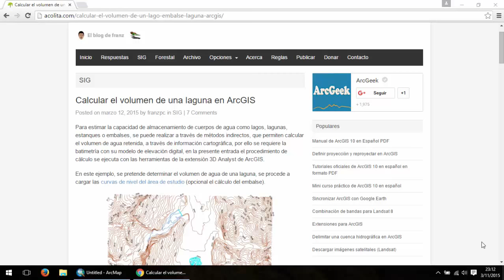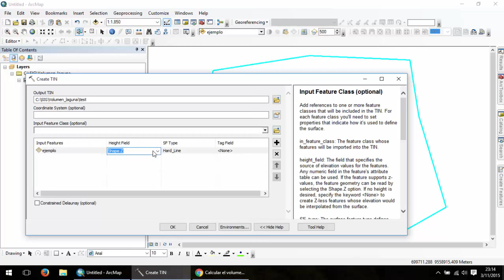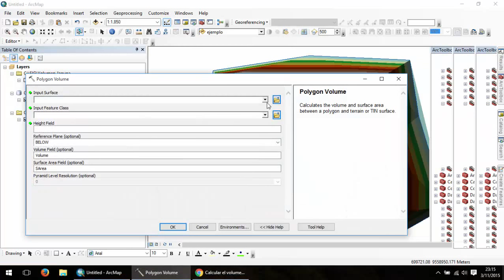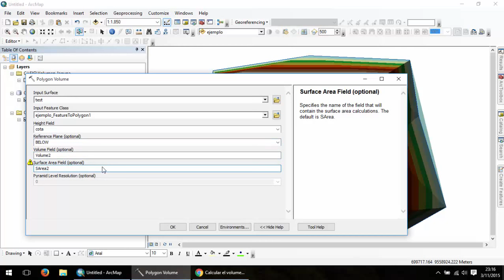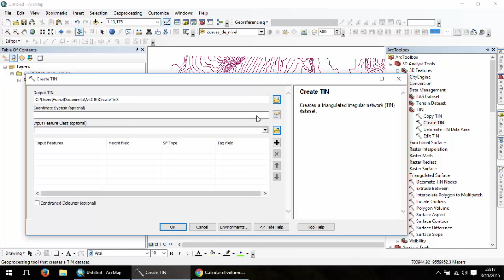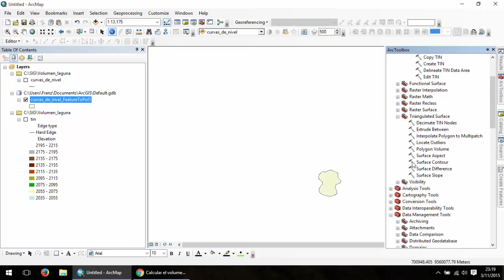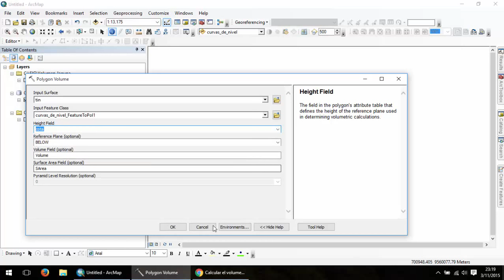Calcular el volumen de una laguna en ArcGIS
Procedimiento paso a paso para estimar la capacidad de almacenamiento de una laguna, usando ArcGIS 10.